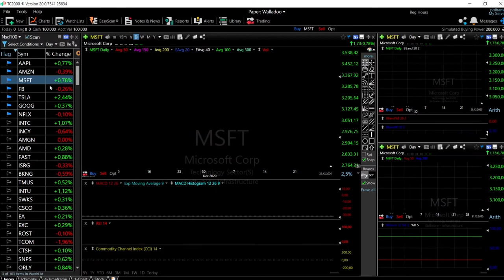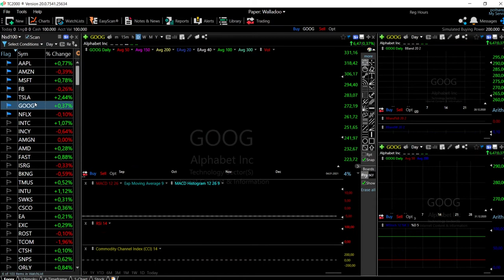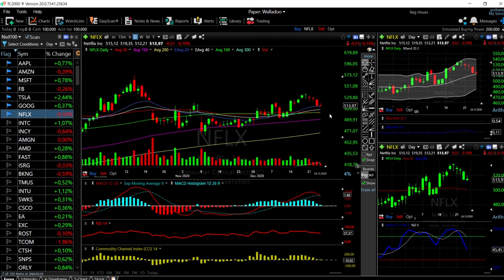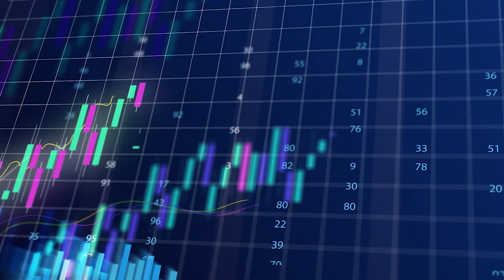S&P500, DJ30 and Nasdaq + Tech forecast for December 28, 2020